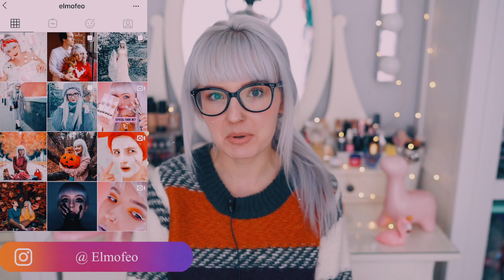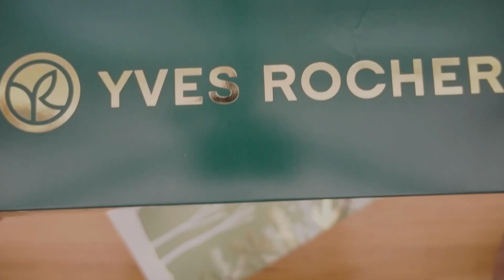ШИКАРНЫЙ ЛИ? 🎄😨🤑 АДВЕНТ КАЛЕНДАРЬ YVES ROCHER!❤️ ОТКРЫВАЕМ! 😻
Yves Rocher прислали мне свой адвент-календарь и в этом видео я решила открыть его вместе с вами! Напишите, как вас содержимое? Хотели бы вы такой календарь себе?🎄🎁💚